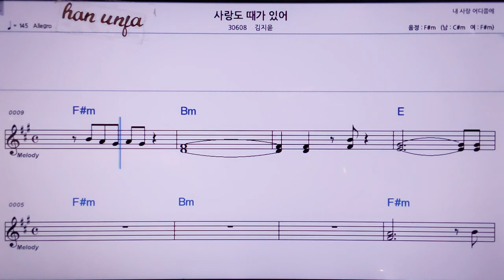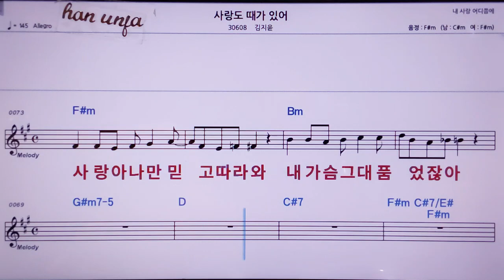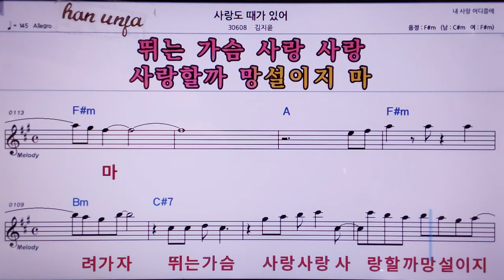💖사랑도 때가 있어/김지윤 👍MR,노래방, 악보, 코드,Karaoke With Sheet Music